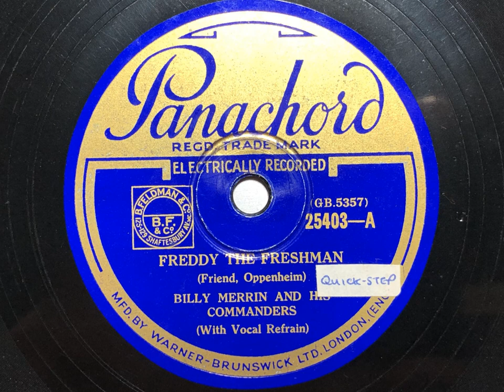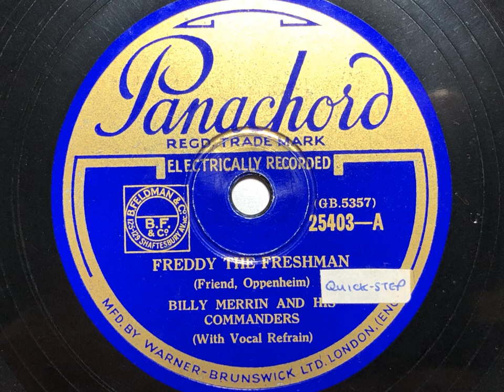Freddy The Freshman - Billy Merrin And His Commanders - Panachord 25403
A jolly collegiate song from provincial bandleader Billy Merrin, and great fun!

BILLY MERRIN AND HIS COMMANDERS